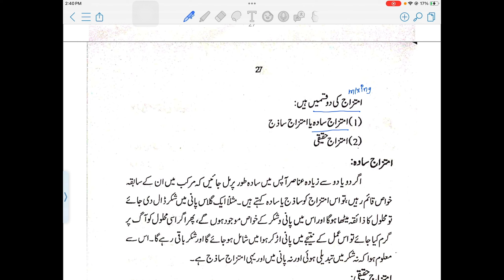Mizaj Part 1 || Usool e tib || Umoor e tabiya || BUMS